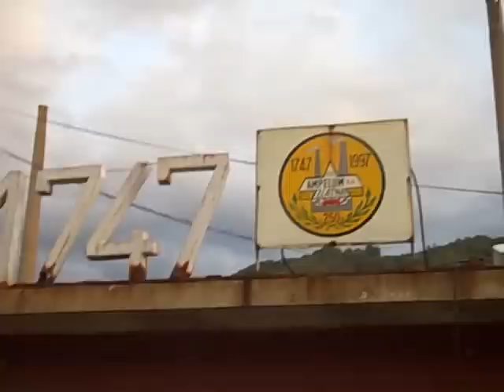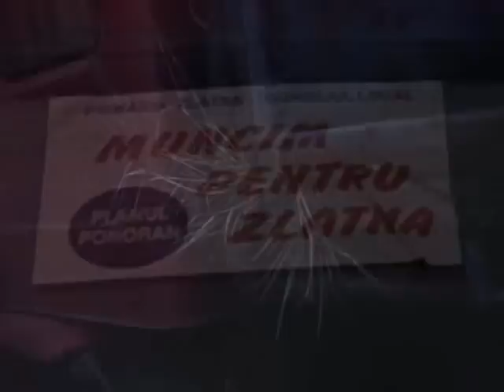Industria metalurgica din Romania in 2009 (Metallurgical industry in Romania, 2009)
Orasul Zlatna (Romania), a fost in vremea lui Ceausescu un oras monoindustrial pana in 1989, acum este  o localitate in deriva. Forta de munca tanara este plecata in strainatate, iar activele economice sunt ruine.

Zlatna city (Romania), was in the reign of Ceausescu monoindustrial a city until 1989, is now drifting in a settlement. Young labor force is abroad, and economic assets are in ruins.